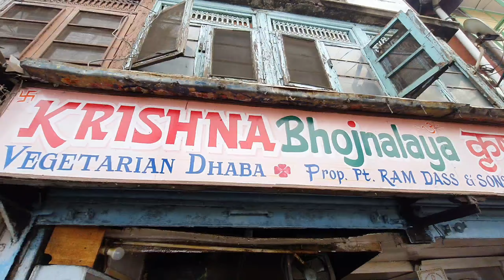Snowfall At Jakhu Temple || Snowfall at Shimla || Public Vlog 3 || Full enjoy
Snowfall At Jakhu Temple || Snowfall at Shimla || Vlog 3 || Full enjoy ||  @Its Gurnam Vlogs

ritviz music

And If u like content.

Thanks.